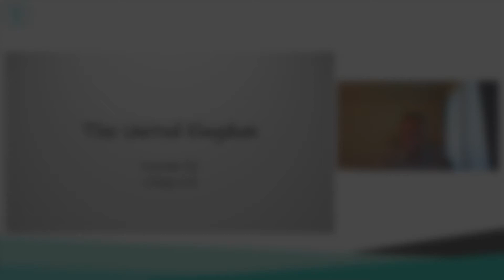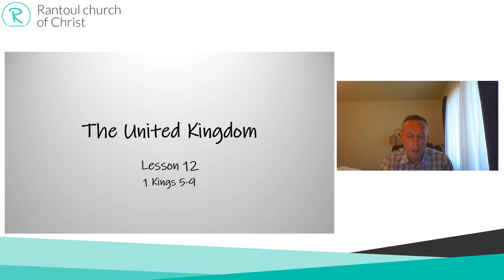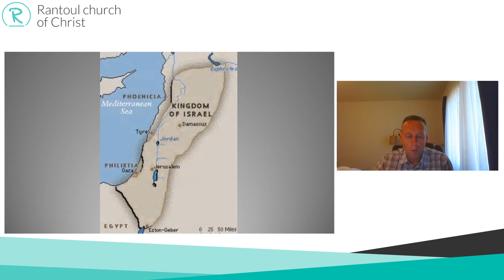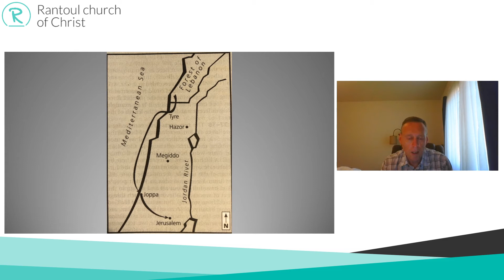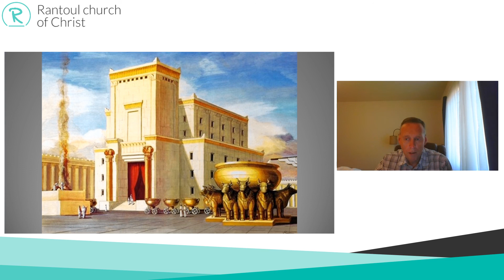United Kingdom: Lesson 12 | 6/17/20 Class